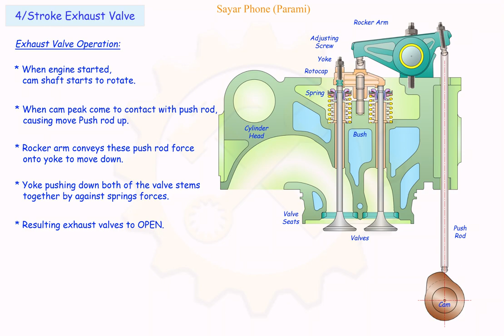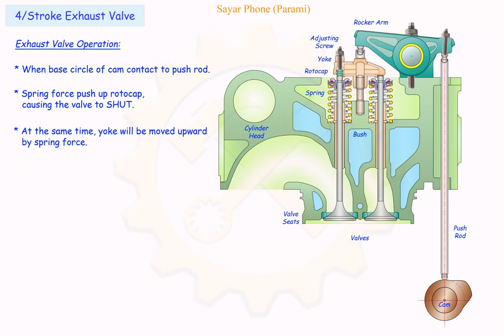* 4S Exhaust valve operation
Learn how to open & close the exhaust valve.